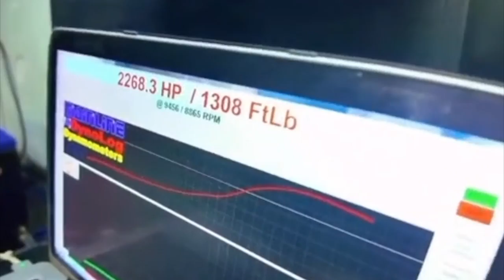DMO Deejay's £1M 2835HP Lamborghini Huracan